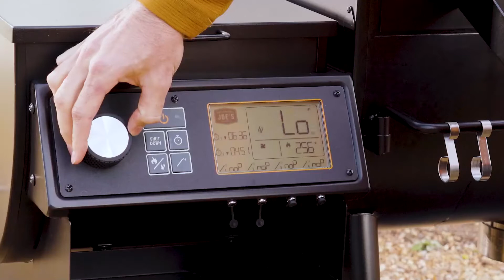Rider DLX Pellet Grill Turbocharge Your Flavors Oklahoma Joe's®